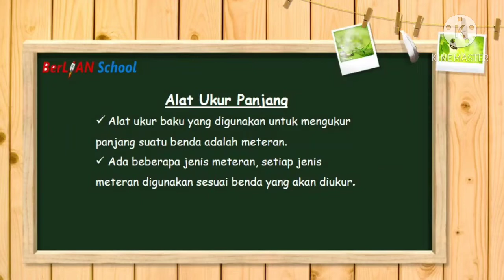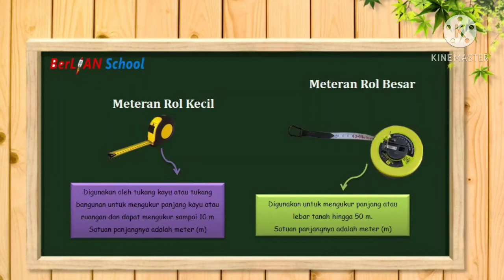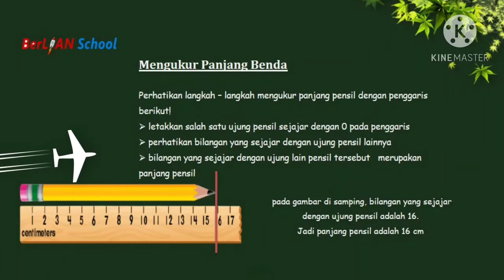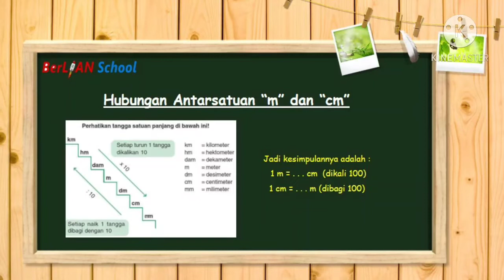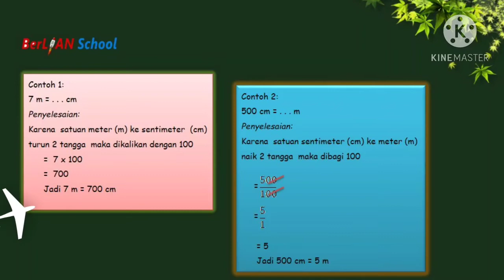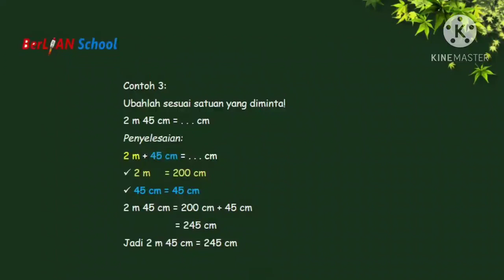Pengukuran Panjang Benda - Matematika Kelas 3 SD | BerLIAN School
Assalamualaikum anak-anak
Mari kita simak penjelasan dari ustadzah Rafika S.Pd. pada pembelajaran Matematika  Kelas 3 SD Materi Pengukuran Panjang Benda